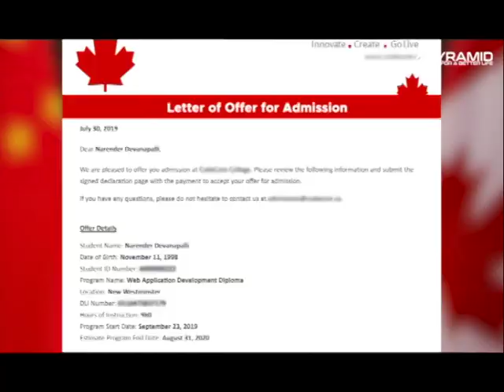ਚੇਅਰਮੈਨ ਅਤੇ ਵਾਈਸ ਚੇਅਰਮੈਨ ਦੇ ਇਲੈਕਸ਼ਨ ਤੋਂ ਪਹਿਲਾਂ ਕੀਤੀ ਅਗਵਾਹ ਕਰਨ ਦੀ ਕੋਸ਼ਿਸ਼